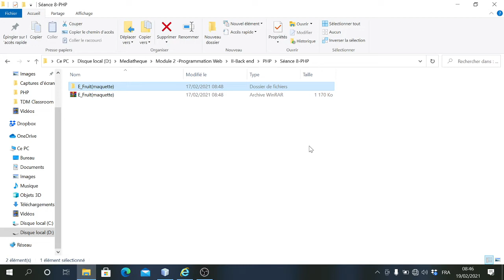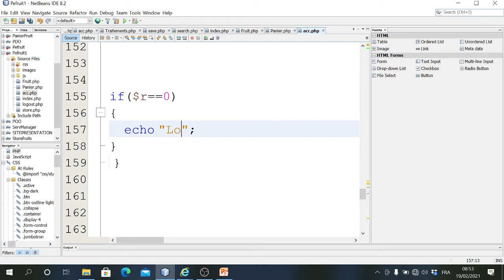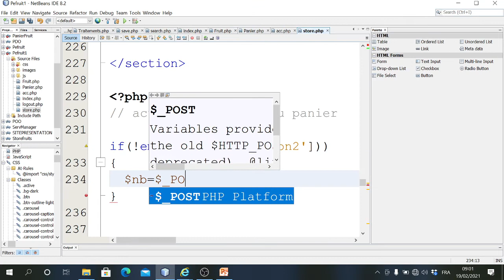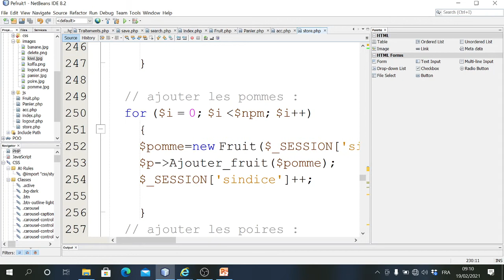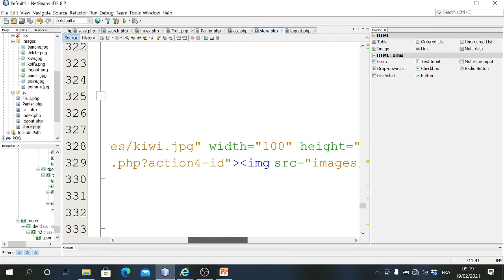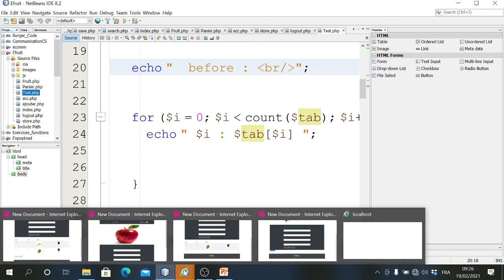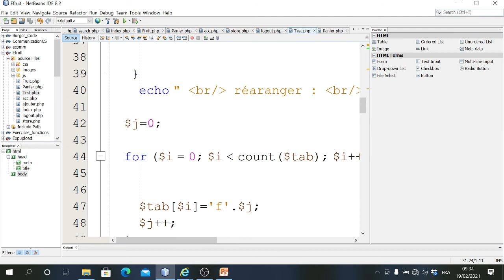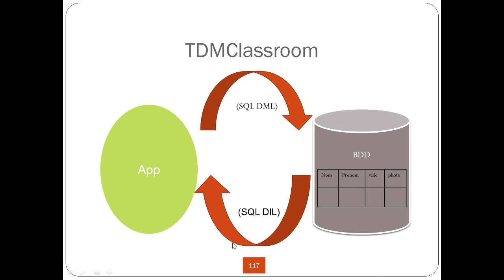20 Langage PHP (TP E-fruit)